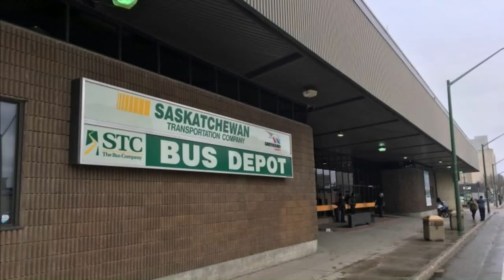goodbye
recorded in Nashville, Tenn. in 1972